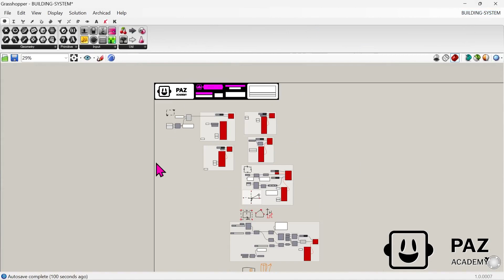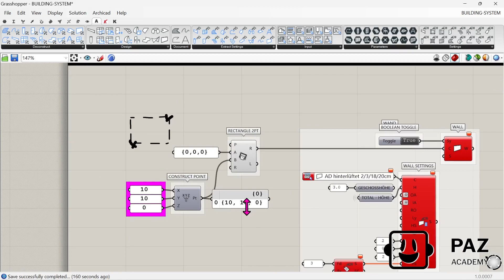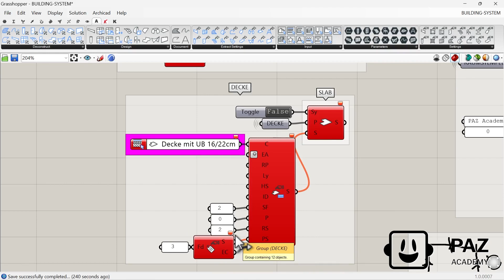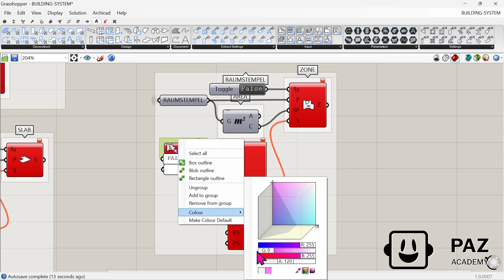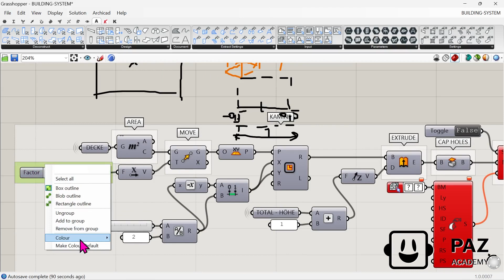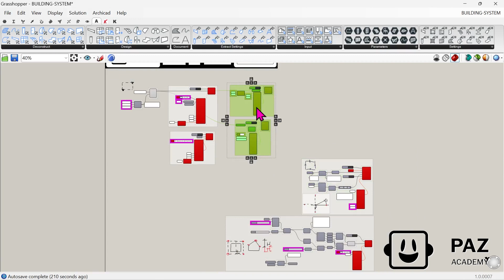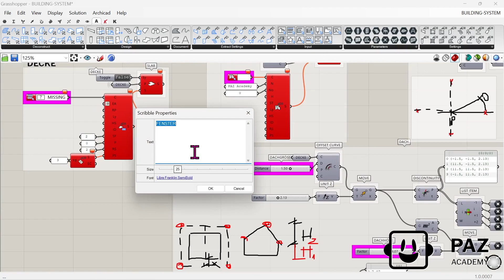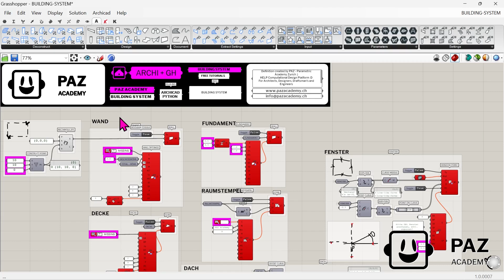25. Tips & Tricks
In diesem Video werden wir unser Skript aufräumen. Wir erstellen Gruppen, Farben, Namen, etc.

Chapters
00:00 - Willkommen
01:03 - Gruppen, Farben
06:37 - Beschriftung